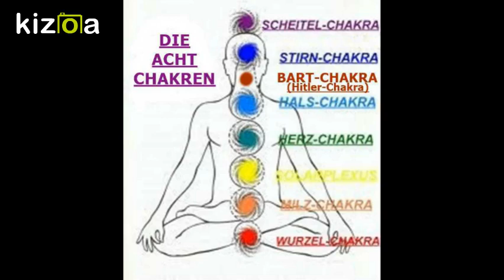Die Depressiven Dadaisten - Der innere Bart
Leider wieder schwer in Mode: der innere Bart. Die Aktivierung des Hitler-Chakras.